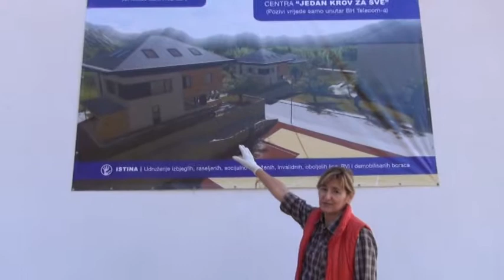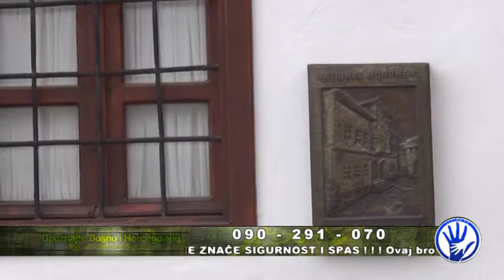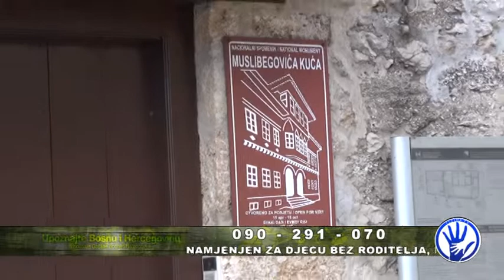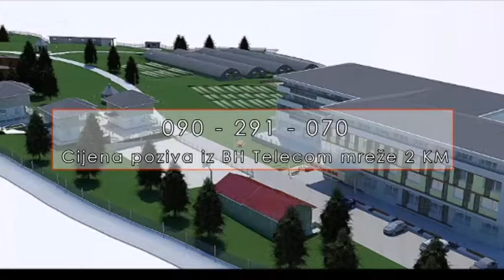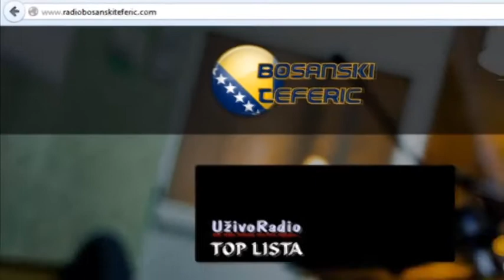Emisija BAŠTINE broj 162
Postovani prijatelji, jos jedno izdanje TV Emisije Bastine Bosne i Hercegovine koje ce nedamo se i ovaj put ispuniti vasa ocekivanja. Pokusavamo da udovoljimo svim porukama koje dobijemo i vase zelje postanu stvarnost bar onoliko koliko ih mi mozemo ispuniti.